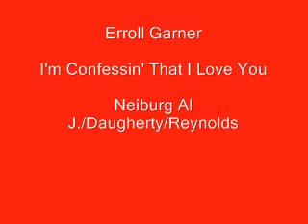Erroll Garner - I'm Confessin' That I love you